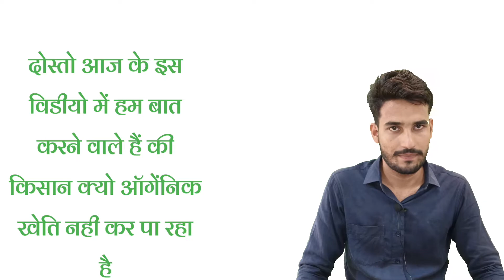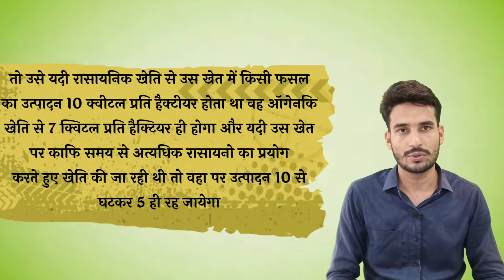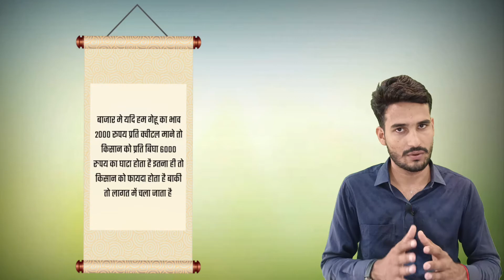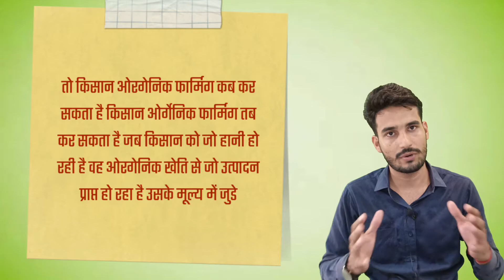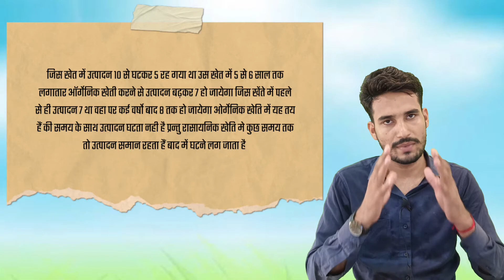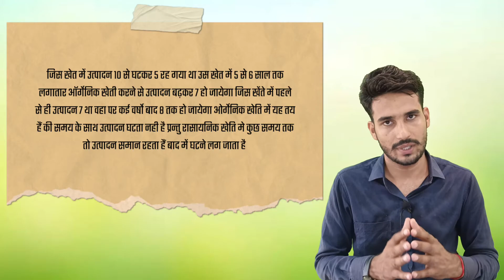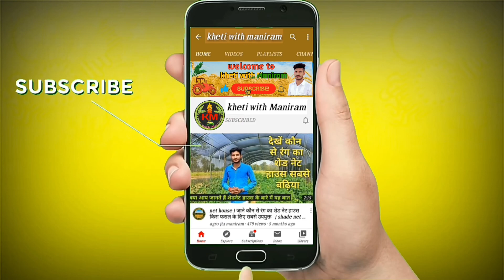क्यों किसान ऑर्गेनिक खेती नहीं करना चाहता || organic farming || jaivik kheti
organic farming
agriculture
farming
kheti
kisan
kishan
farm
carbonic kheti
organic farming kaise karen
jaivik kheti